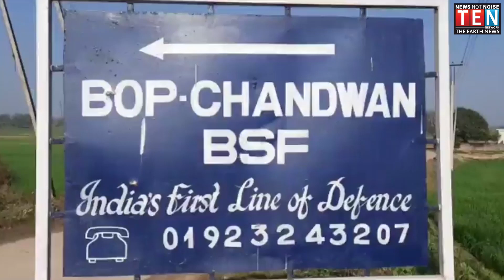पाकिस्तान ने सीमावर्ती गांव चक चंगा और मनियारी में कई घरों में गोले गिरे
जिला कठुआ के हीरानगर सेक्टर में भारत पाकिस्तान अंतरराष्ट्रीय सीमा पर पाकिस्तान ने एक बार फिर सीजफायर का उल्लंघन कर रिहायशी इलाकों पर गोले दागे